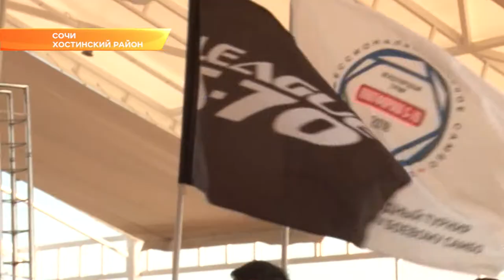Бойцы «ПЛОТФОРМЫ S-70» прошли процедуру взвешивания. Новости Эфкате Сочи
Лучшие бойцы мира меряются силами в Сочи. Поединки IX международного турнира по профессиональному боевому самбо «ПЛОТФОРМА S-70» традиционно прошли на курорте.

Накануне прошла традиционная процедура взвешивания спортсменов. Бойцы впервые встретились лицом к лицу со своими оппонентами. За церемонией наблюдали журналисты, юные сочинские самбисты и организаторы турнира, на который приезжают первые лица государства и всемирно известные личности.